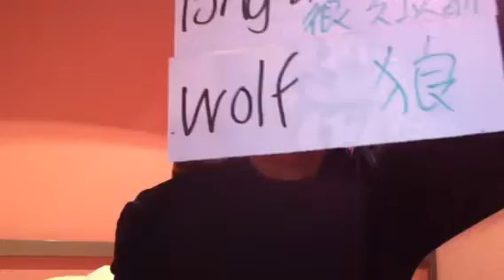English 克漏字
請找出並告訴我？？？裡的單字是什麼~謝謝